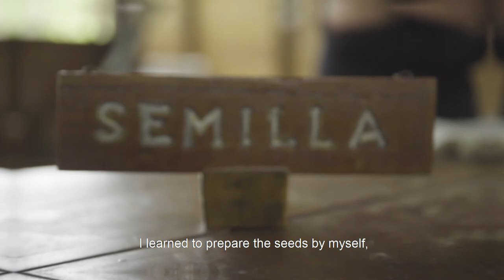Amazon Native Community: Jewelry Made On Seeds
Native communities have learned to live sustainably with the resources find it around the forest.
Here the Ese Ejas of Infierno in their continuous effort of sharing with us their stories and knowledge, explain to us why is important for them working with seeds transforming this on handmade jewelry and how this goes from child to child.

From the Amazon Jungle of Tambopata, Madre de Dios Peru.